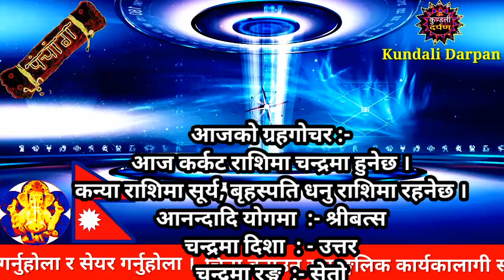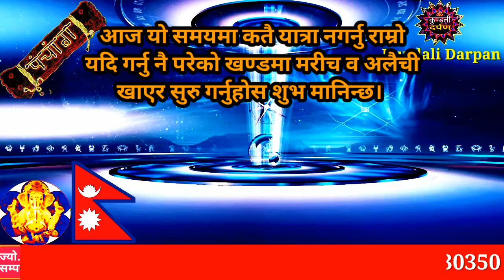Aajako Rashifal 2077 Asoj 25 l Sunday, 11 October 2020 l Aajako Rashifal l Rashifal Today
Aajako Rashifal || Aajako Rashifal Asoj 25 || (2077 Asoj 25 | October 11 ) | rashifal today | Dainik Rashifal | Rashifal

Aajako Rashifal 2077 Asoj 25 | Sunday, 11 October 2020 | aajako rashifal 2077 | rashifal today Rashifal

Aajako rashifal 2077 Asoj 25 | Today's Horoscope 2020 October 11 | aajako rashifal in nepali

Aajako Rashifal 2077 Asoj 25 | Sunday, October 11 2020 | aajako rashifal | rashifal today

Aajako Rashifal
Daily Rashifal
Dainik Rashifal

Aajako Rashifal 2077 Asoj 25 | Today's Horoscope October 11 2020 | aajako rashifal | rashifal today | aajako rashifal in nepali | aajako rashifal today | aajako rashifal nepali ma

आजको राशिफल - २०७७ असोज २५ गते || TODAY'S HOROSCOPE - October 11, 2020

आजको राशिफल - २०७७ asoj 25 गते || TODAY'S HOROSCOPE - October 11, 2020

Aajako rashifal 2077 asoj 25 | Today's Horoscope October 11 | aajako rashifal in nepali | today rashi | Dharma

Aajako rashifal 2077 Asoj 25 | Today's Horoscope October 11 | aajako rashifal in nepali | today rashi | Rashifal

Aajako Rashifal 11 October 2020
Sunday | Daily Rashifal | Dainik Rashifal today horoscope | rashifal nepali | Rashifal

आजको राशिफल
aajako rashifal
aajako rashiphal
(aajako rasifal)
aajako rasiphal
Asoj ko rasifal
nepali rashifal
aajako rashifal nepali
aaja ka rashifal October 11